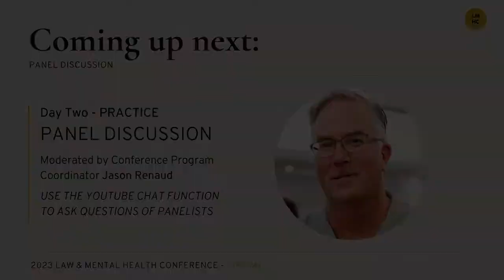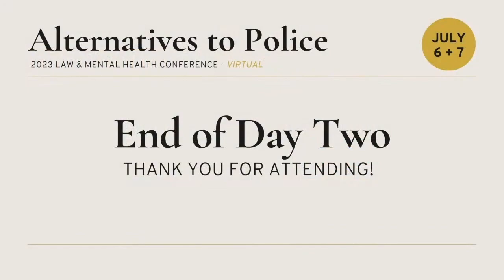Panel Discussion - Day Two of the Law & Mental Health Conference 2023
Session presenters for day two of the Law & Mental Health Conference gathered for a wrap of the day's questions and answers from the panel and from conference attendees.

From Philadelphia, Dr. Sosunmolu Shoyinka, from Chicago Tiffany Patton-Burnside, from Portland Jackie Thomsen, from Madison Wisconsin Che Stedman joined Conference Coordinator Jason Renaud for a lively discussion and to answer questions from conference attendees.